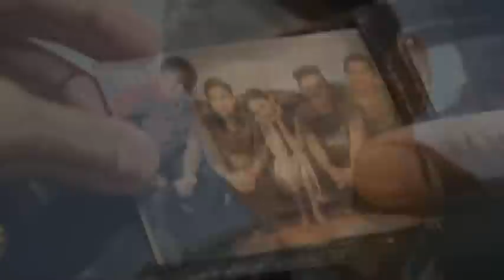FPJ's Ang Probinsyano: Misa de Gallo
Lola Kap's family and friends attend the Misa de Gallo.